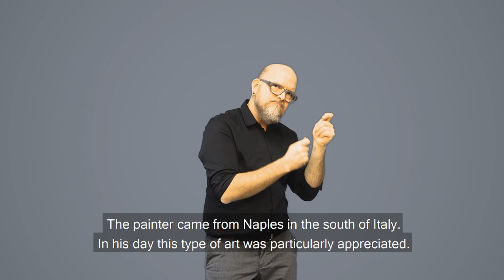IS - Erzengel Michael stürzt die abtrünnigen Engel - Luca Giordano